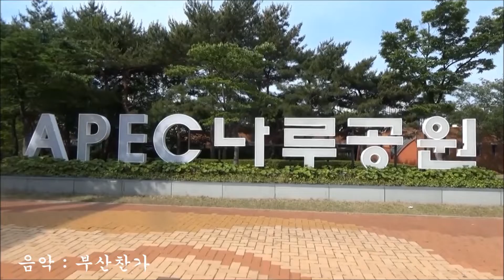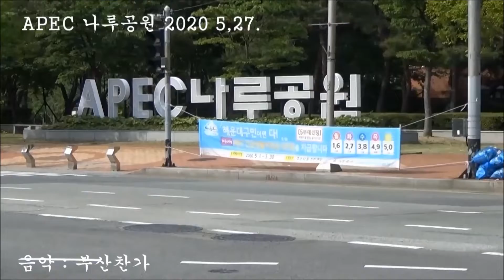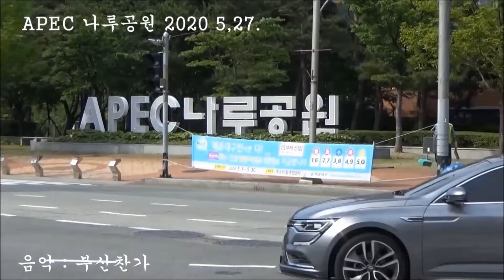APEC 나루공원 한가이 산책 2020,5,27.